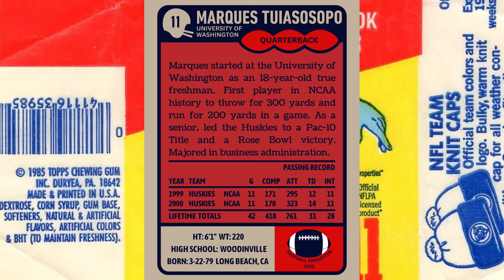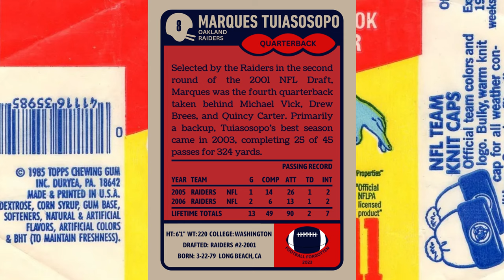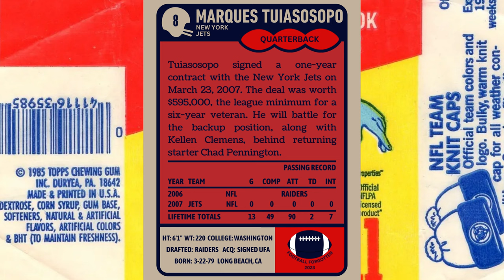My Career Through Cards: Marques Tuiasosopo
A look at the complete American Football Career of Quarterback Marques Tuiasosopo.
University of Washington Huskies
Oakland Raiders
New York Jets
College and NFL Football Career